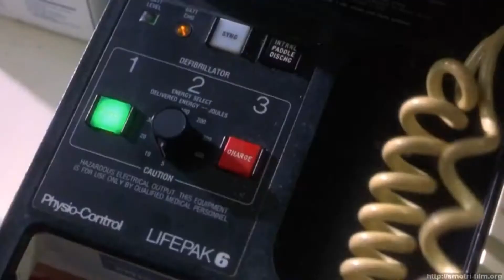Без вины виноватый "в больнице"